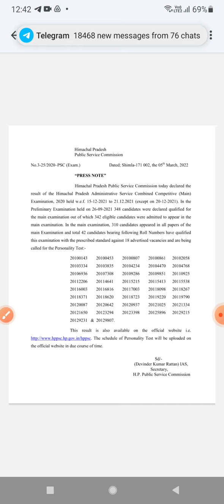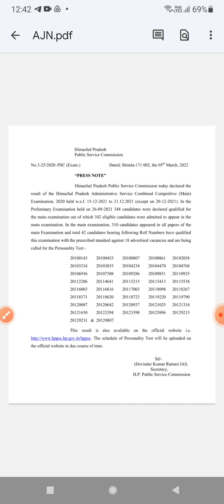# HPAS MAINS Result out ,5/03/2022.